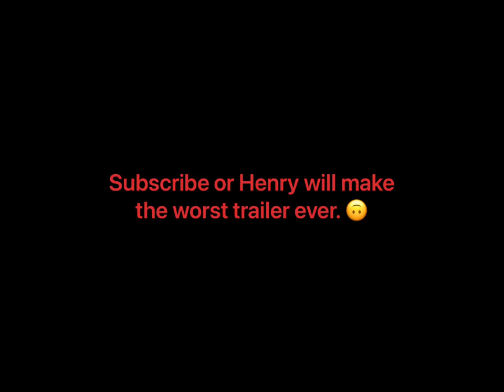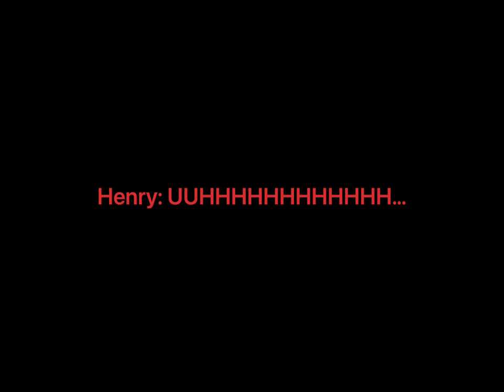The TOTALLY LEGITIMATE Blue Porcupine 3 trailer (But it’s actually Sanic E)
Charles: Uhhh, Henry? Where did you go? What did I just watch?

SkysStillDoomed: HENRY WHERE THE HECK DID YOU PUT MY SUPER SANIC MEMES SPECIAL EDITION DVD?!?!?!

Henry: I, uhhh, borrowed it?

TV: *plays the trailer again*

SkysStillDoomed: Just “borrowed” it?

Henry: UHHHHHHHHHHHHH… *runs off*

SkysStillDoomed: *sighs* I’m gonna have to get myself another backup copy.

Charles: aaand he’s gone.

(Scooter Driving off)

SkysStillDoomed: oh well. Wanna watch some Nintendo memes?

Charles: well, I was gonna clean my headphones… but, eh. That can wait.